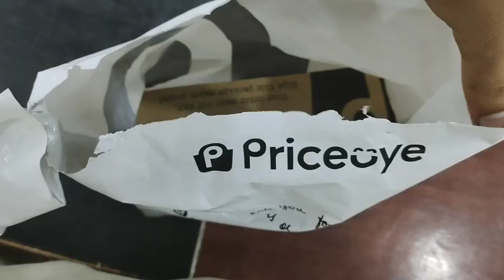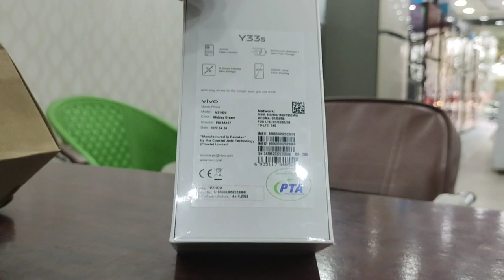Priceoye Unboxing | Parcel mai kya receive hua